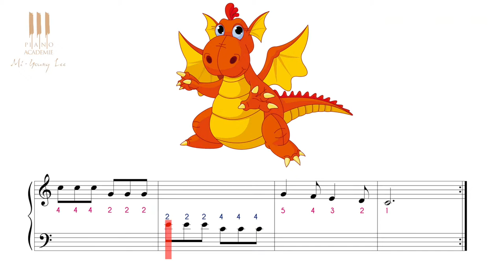Apprendre à jouer au piano Row Row Row your Boat dès 4 ans ! cours n°4